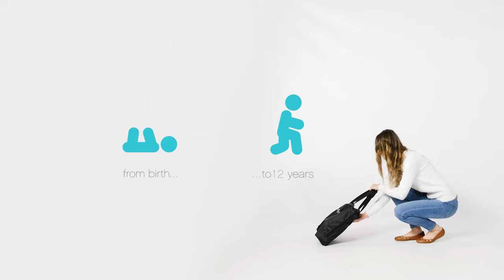Tutti Bambini Nova Evolution Highchair Explainer Video